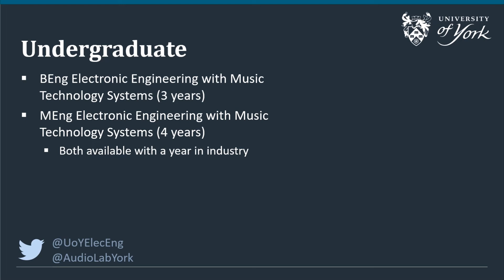Audio and Music Technology programmes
We offer a number of taught courses in the area of audio and music technology. Find out about them in this short snippet video.